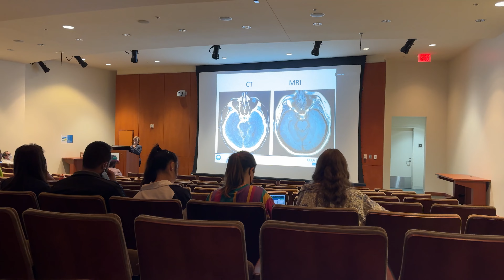medical school week in the life 🦋💻 🎧 (studying, Santa Barbara trip, bday party)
Welcome to a week in the life of a first-year medical student. We've made it to Block 6, the neuro/psych theme. WOOT WOOT!!

If you don't already know me, my name is Ethan, and I am a first-year med student here at UCLA. In addition to being a full-time med student, I'm passionate about community-building, public health, and writing. Also, as part of my quest to live simply and minimally, I live out of a self-converted campervan! 🚐🤠

Jonathan and I are excited to announce that we're teaming up to help students with their medical school essays! If you're interested in working with us, please fill out the form

I have three goals with these weekly videos:
1. To inspire future generations of young people
2. To reflect deeply on my new life as a medical student and grow into a more compassionate, disciplined, and intentional individual
3. To capture my experience and share it with family and loved ones back home